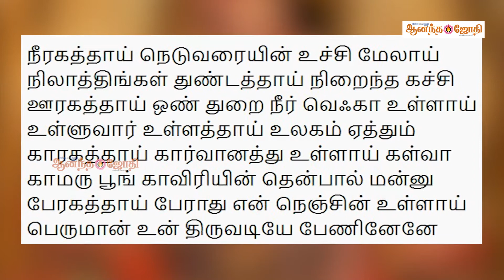108 வைணவ திவ்ய தேச உலா- 49- காஞ்சிபுரம் திருநிலாத் திங்கள் துண்டம் | Ananda Jyothi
108 வைணவ திவ்ய தேச உலா- 49- காஞ்சிபுரம் திருநிலாத் திங்கள் துண்டம்  | Ananda Jyothi